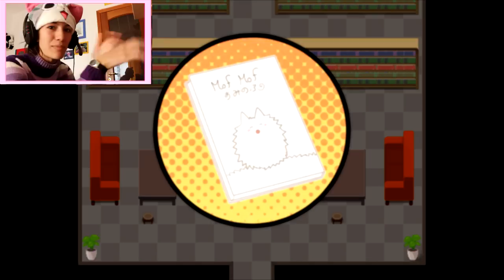RISOLVIAMO IL MISTERO! - Giulyagatta Castle #5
ATTREZZATURA:📷 🎥 💻 🎤
Canon 750d
Microfono RODE direzionale
Faro Yongnuo
Telecomando infrarossi
Microfono RODE NT-USB
Webcam Logitech C170